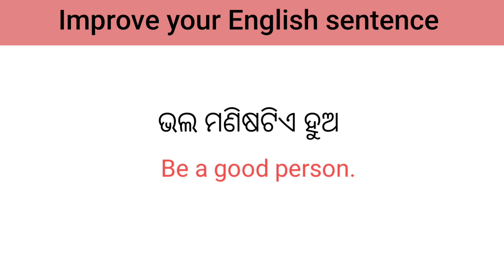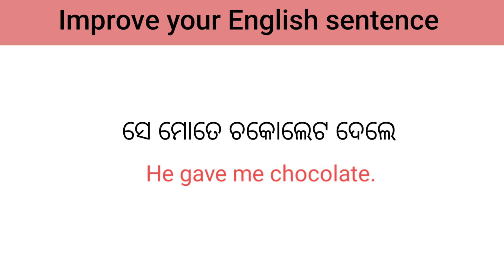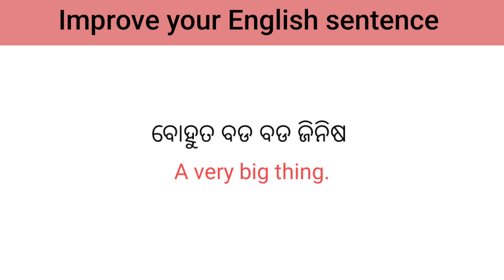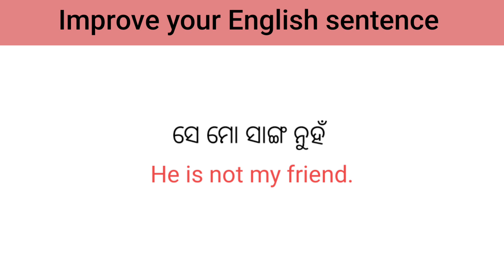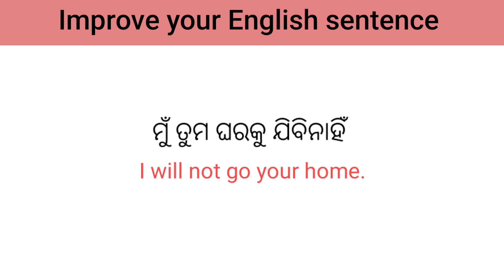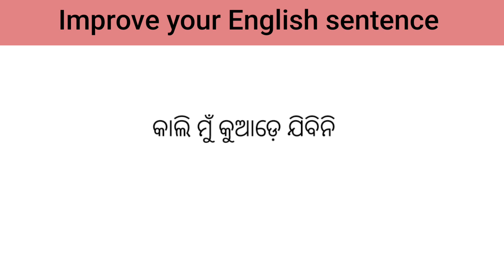Spoken English sentence in odia/ daily use English speaking 🗣️ sentence/ odia english translation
🔴 Video Information words :-
English speaking new classes 2023
Daily use spoken English sentences in odia
English odia spoken English
English odia sentence learning
Best speaking English through odia
Spoken English best classes in odia
Odia to English translation
Best English learning by odia
Odia to English conversation
Odia to English dictionary
Spoken English Channel in odia
Odia to English conversation sentences practice
English words Odia meaning episode
English to odia conversation word
Devlop your English speaking
Conversation sentence in odia to English
Odia sentence English conversation
Spoken English dictionary learning
English and Odia
Odia to English translation easy tricks
Easy tricks English speaking
Daily exercise and reading English odia sentence
Easy English odia speaking
Speaking English online
Spoken English best classes
Everyday speaking English
Spoken English odia episode
Devlop English basic knowledge through odia
Odia to English word trick
Excellent spoken English learn
fundamental English speaking classes
Spoken English latest new video
Best translation video for small childrens
Daily use English short sentence
Spoken English by bibhu
Easy English words speaking
Best speaking odia translation
English understand trick
Speak English secret tricks

How to improve spoken English, How to speak English, English kemiti sikhiba, English sikhibara best trick, ame kipari bhala bhabare English kahiba, English kipari kahiba, Basic English sentence practice, How we speak English fluently, How we tell English, Chhota pilamanka pain English, Best spoken English video